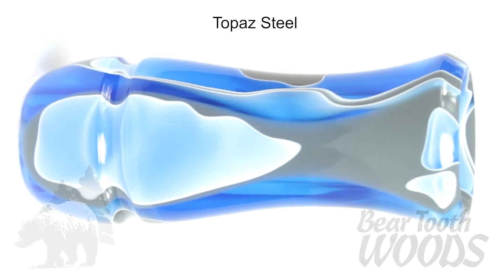Topaz Steel Finished Duck Call Blank - Bear Tooth Woods Acrylic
See Similar Style Call Blanks: Link coming soon!

Transparency: Mixed
Material: Acrylic Acetate
Colors: Gray, White, Blue
Style: Mixed Two Color Swirl
Construction: 4 Layers

Turned Call Blanks were shown on both White and Black backgrounds to show off the depth, transparency and color of the blanks in order to give you the most accurate representation of the color. We found that showing the blank on a white background gives you the most accurate representation of the blank color because there is no other color contamination from the background, meaning that you get to see the blank for its true color. We also found that showing the blank on a black background showed off the depth, transparency and detail in the blank so much better than the white background. The pearlescent and transparency aspects of the different blanks leaped off the screen when superimposed over a dark background.

Bear Tooth Woods
“Turn Your Creativity Loose”